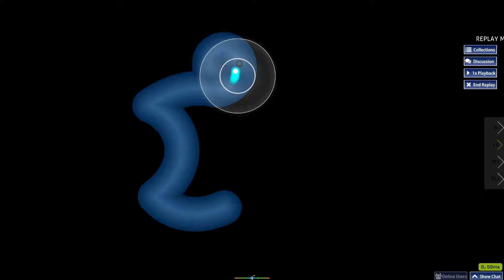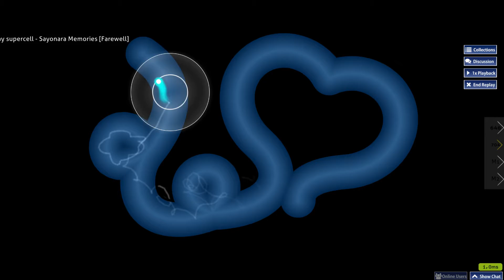supercell - Sayonara Memories [Farewell] 5* PASS - Pax_Hard-Guy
WTF M8 DID I DONE? dis play m8